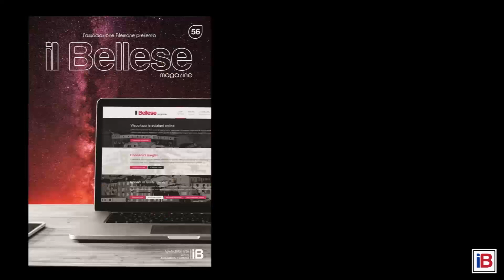iB77 - Comizio Lista 2 (28.05.2017) - Primo intervento di Veronica Turiello (parte 1)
Bella (PZ) - Si apre la girandola dei comizi pubblici in occasione delle elezioni amministrative.
La lista 2 (Civico 28) chiude la serata del 28 maggio 2017.
Intervento iniziale della candidata sindaco Veronica Turiello.